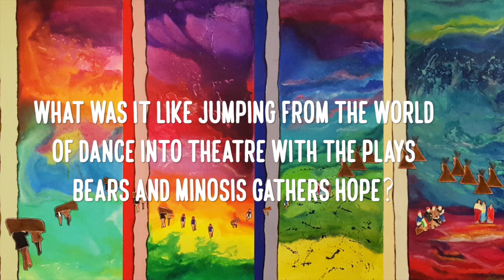Virtual Indigenous Artist Hub - Skye Demas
Dreamspeakers and Punctuate! Theatre present THE VIRTUAL INDIGENOUS ARTIST HUB. We are bringing together diverse communities to celebrate and appreciate local Indigenous art virtually. The Hub will feature nine video interviews and profile the work of some of our community’s most exciting Indigenous artists.

Skye Demas is of Cree, Ojibway and Dakota Sioux descent. Graduating from Victoria School of Performing Arts, she is a dancer, actor, performer and choreographer. She has performed in productions with Punctuate Theatre, Alberta Aboriginal Performing Arts, SOAR Aboriginal Arts Program and Victoria School. Her dance competitions/training have brought her to Edmonton, Vancouver, Toronto, Victoria, Phoenix, Arizona and Playa Del Carmen, Mexico. In 2018, Skye took part in Punctuate! Theatre & Alberta Aboriginal Performing Arts’ Canadian Tour, playing the lead role in Minosis Gathers Hope, in addition to being a chorus dancer for Bears. She also took part in performing for Indigenous Day Live in 2019, which was broadcasted across Canada. Skye is looking forward to continuing her artistic journey with the production of Bears in 2021.

THE VIRTUAL INDIGENOUS ARTIST HUB is presented by Dreamspeakers and Punctuate! Theatre and features interviews with Indigenous artists from across Alberta, Canada, and from South America.

Videos released every Tuesday and Thursday from June 30 - July 28

Artwork by Dawn Marie Marchand
Music - "Karpay Ceremonia" by Willka Pacha Band with Musical Direction by Pachakuteq Espinoza Bravo
Motion Design by Amelia Scott
Video Editing by Patrick Lundeen